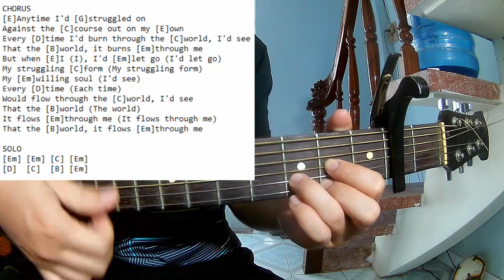Hozier - Through Me The Flood | Karaoke Instrumental